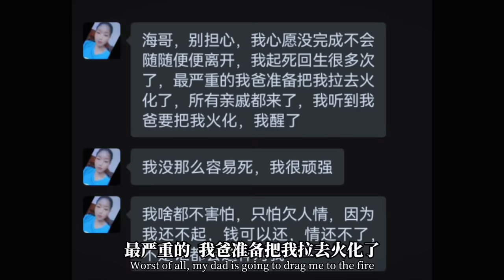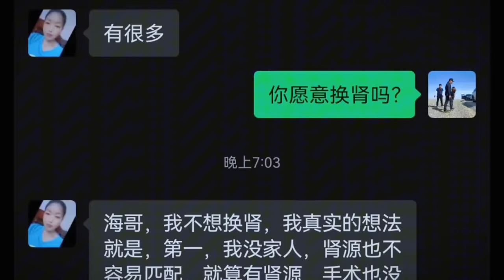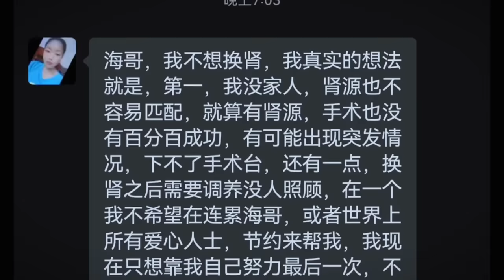隔了四代的伯父伯母，佐证了小玲的身世，邻居对她的帮助很多，小玲与海哥的对话，让海哥泪流满面……